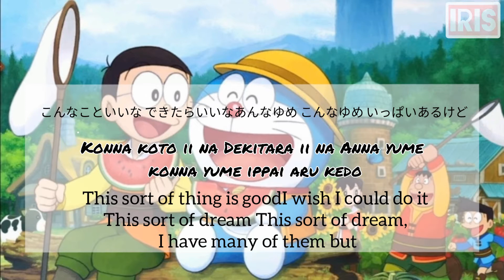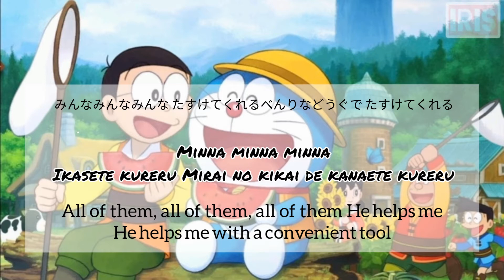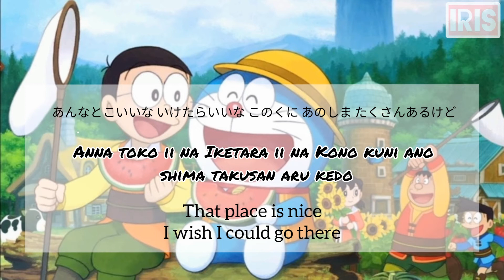Doraemon - Theme Song (lyrics) [ Jap, Rōm, Eng]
Doraemon

wallpaper :Pinterest